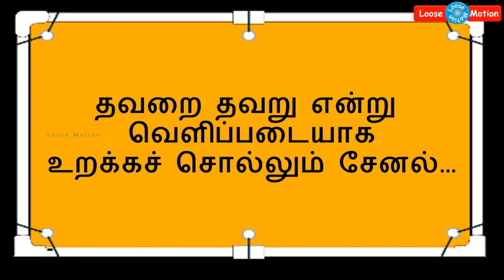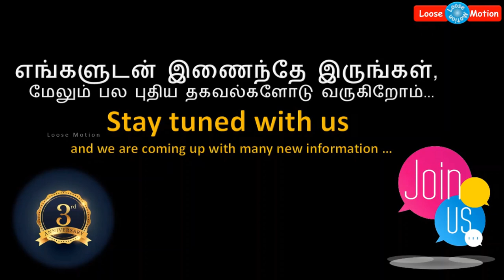குட் நியூஸ்: உங்களுடைய பேராதரவுடன் மூன்றாம் ஆண்டில் அடியெடுத்து வைக்கும் உங்கள் லூஸ்மோஷன் சேனல்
Please watch this video which is about "Loosemotion Channel is stepping in 3rd year with all of your blessings".